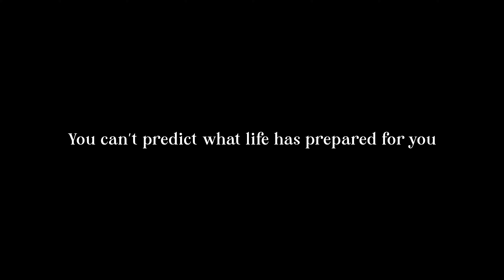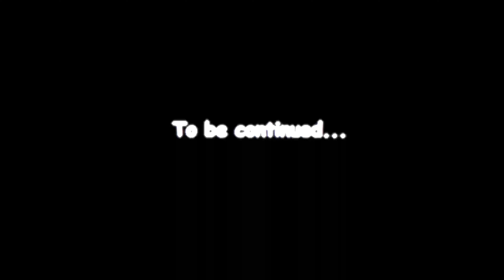Sunrise from Tonglu | Clear Sky View | Kanchenjunga | Sleeping Buddha | Sandakphu Trekking Part 4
In this vlog we have seen the most beautiful sunrise till that day. It was completely unexpected and we were overwhelmed with the majestic scene created by the Sun & Kanchenjunga Sleeping Buddha Range. We felt so lucky after a long 1.5 year wait we could encounter with our dreams. This vlog is very special to us because of many memories, many struggles and hard work.

Please have a watch. Let us know your thoughts in comment section. Thanks!

We booked GTA trekkers huts from Gorkha Welfare Center, Kolkata (Gorkha Bhawan)

1. Music from Uppbeat (free for Creators!)

2. Track: Cinematic Piano [Cinematic Music] by MokkaMusic / Soul